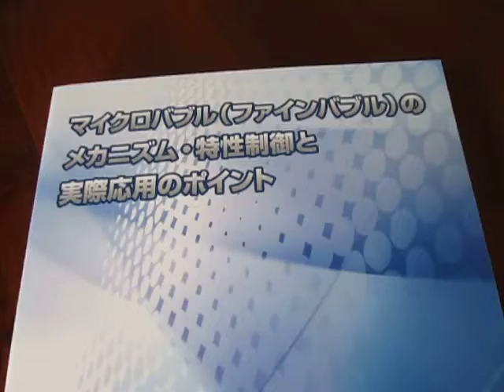マイクロバブル（ファインバブル）のメカニズム・特性制御と実際応用のポイント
マイクロバブルと超音波との組み合わせによる
　樹脂・金属の表面改質に関する書籍が、、
　株式会社 情報機構様より
「マイクロバブル（ファインバブル）の
　メカニズム・特性制御と実際応用のポイント」として発売されました。

この書籍は
　未だ解明されていない点も多い、超微細気泡の謎に迫る！
　各種メカニズムに関する最新の知見と各種応用技術を詳述！・・を
　一冊の書籍としてまとめたものです。

発刊・体裁・価格
発刊　　2015年3月27日　　定価　　63,000円＋税
体裁　　B5判　ソフトカバー　469ページ
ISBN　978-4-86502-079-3